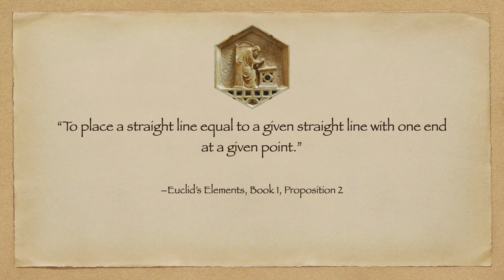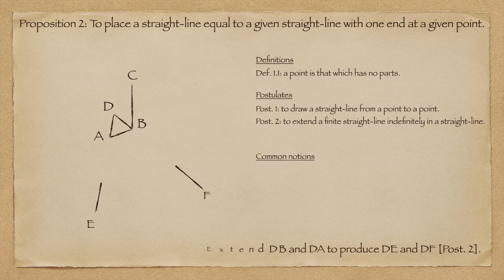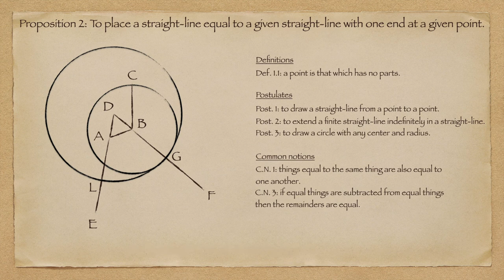Euclid's Elements - Book 1, Proposition 2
Euclid's Elements, illustration of Proposition 2 in Book1.